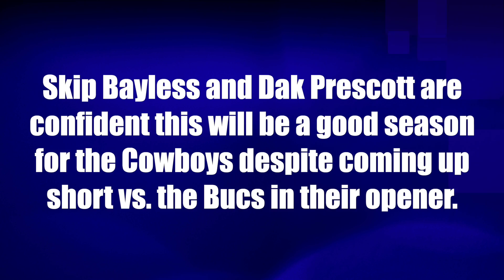Skip Bayless and Dak Prescott confident Cowboys will have good season despite loss to Bucs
Skip Bayless and Dak Prescott are confident this will be a good season for the Cowboys despite coming up short vs. the Buccaneers in their opener.